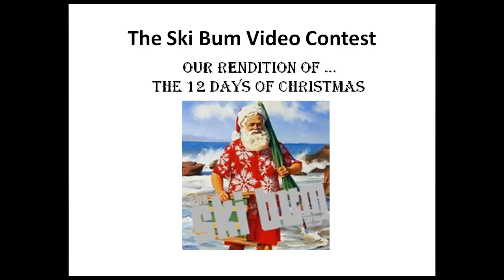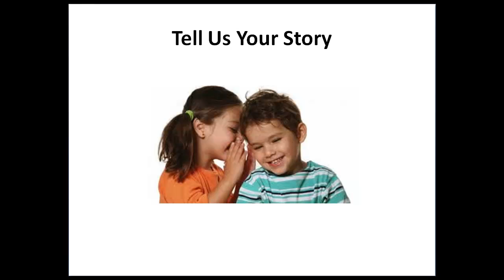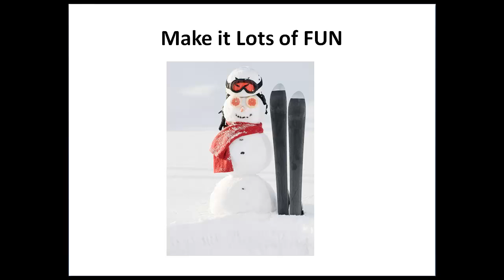The Ski Bum 12 Days of Christmas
A fun rendition of "The 12 Days of Christmas" by The Ski Bum crew, inviting you to participate in our SKI BUM VIDEO CONTEST for a chance to win a $500 Ski Bum Makeover gift card. Hurry--upload your video by December 31st, 2011 for a chance to win!